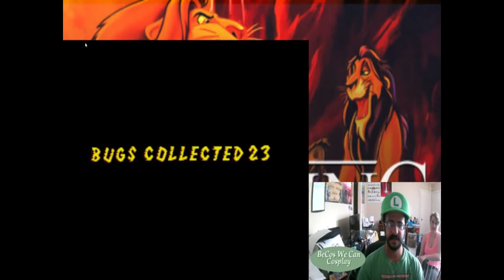The Lion King Difficult Playthrough Pt. 1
In this video, New England Luigi  plays through The Lion King on difficult/hard mode.